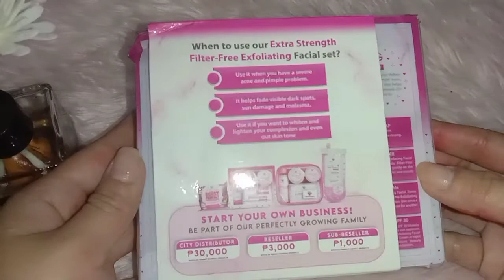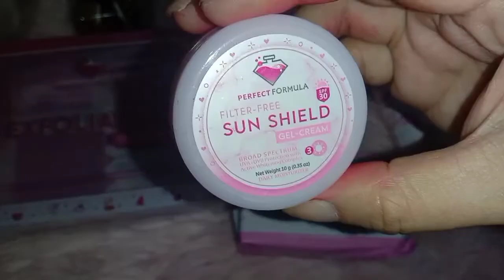PERFECT FORMULA FILTER-FREE EXFOLIATING SET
Godbless 😇